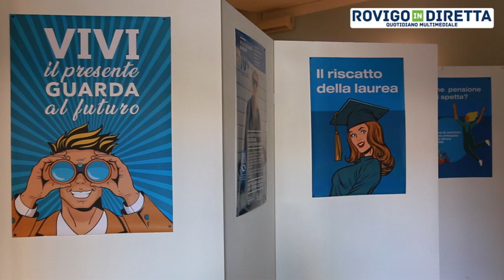Inps si mostra ai cittadini per i suoi 125 anni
Anche Inps ha partecipato quest'anno all'Ottobre Rodigino, per avere la possibilità, in Gran Guardia, per incontrare il territorio. Il Comune ha messo a disposizione la sala per permettere all'ente pensionistico di presentarsi alla cittadinanza nel suo 125esimo anno di età.
Era presente  Filippo Pagano, direttore dell'Inps Veneto: "Inps tutti i giorni in qualche modo ha a che fare con le aziende e con i cittadini. Essere nelle piazze anche durante il week end è la conferma del ruolo centrale dell'istituto. La collaborazione che in qualche modo oggi stiamo dimostrando è l'aspetto fondamentale per la risposta ai problemi del paese".
Il sindaco Edoardo Gaffeo ha sottolineato come "avere nell'ambito delle attività espositive la presenza di Inps è motivo per noi di estremo orgoglio. Facciamo lavori completamente ma sinergici. Continuiamo a lavorare nell'ambito di tutte le attività sociali lo possiamo fare esclusivamente perché ci sono dall'altra parte degli interlocutori che nel caso di Inps sono sempre disponibili. Siamo in grado di gestire problematiche anche molto complicate anche nelle ultime settimane siamo stati chiamati insieme a dover gestire delle operazioni che hanno toccato la carne viva delle persone è il nostro lavoro lo facciamo con passione e quindi è veramente un piacere essere qui questa mattina e fare in modo che sempre più gente possa rivolgersi agli uffici di Inps".